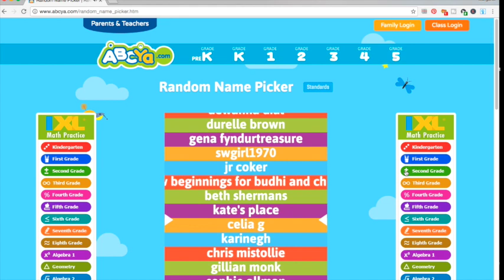7K Subscribers Giveaway Results